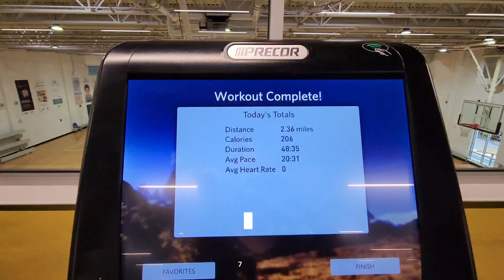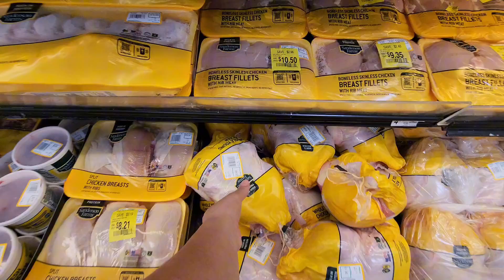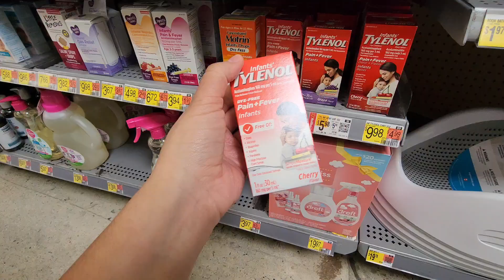Mamá de 2 en perdida de peso | una tarde conmigo